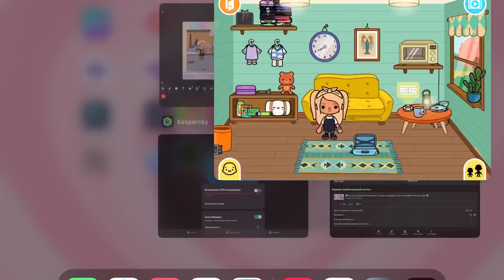😭toca sad story|Toca Life World|toca boca Sad Story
candycute channel
Toca Boca ,toca life world.
candy cute channel toca boca
Candy Channel toca life World

🍭 𝐌𝐮𝐬𝐢𝐜 🎵
 🍭@TELL YOUR STORY music by ikson ™
 🍭VLLO🍭